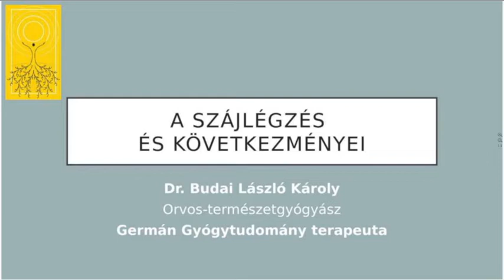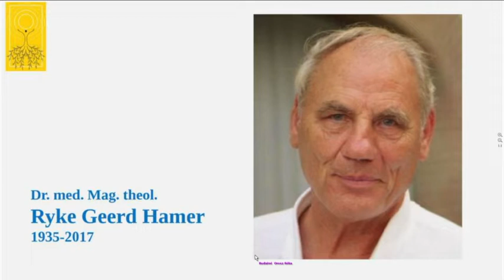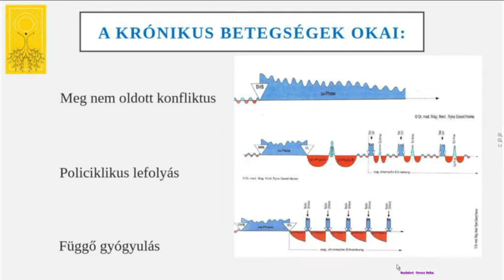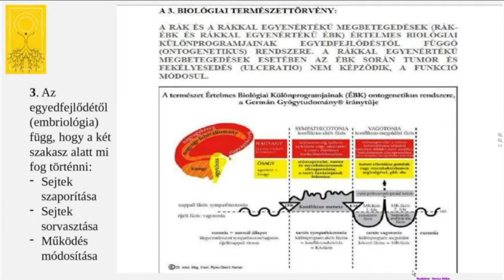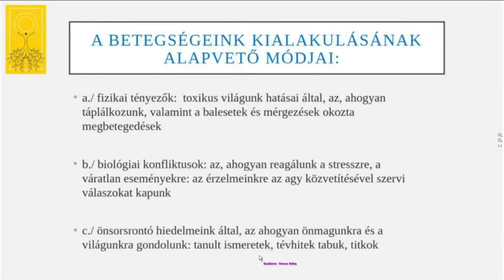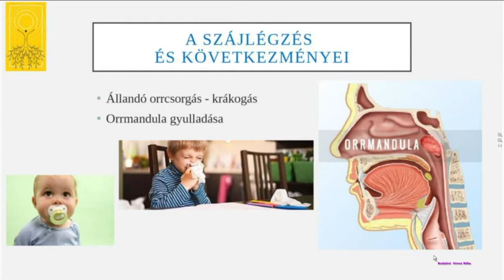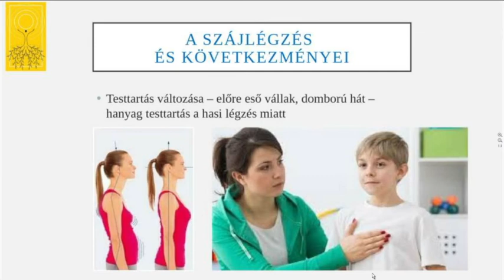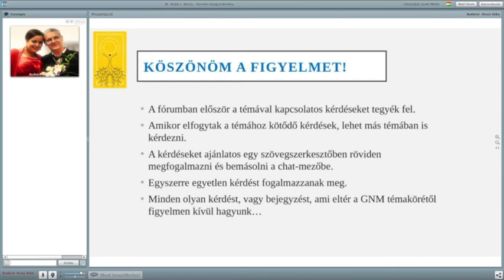A szájlégzés és következményei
Állandó orrcsorgás, krákogás, orrmandula gyulladása, orrmelléküregek gyulladása, orrsövény ferdülése, iköböl gyulladása, fülkürt gyulladása, elzáródása, középfül gyulladása, fogsor ívének átalakulása , „V” alakú fogsor, előre eső vállak, domború hát, étvágy megváltozása, édes ételek utáni vágy, nyugtalan alvás, figyelem zavara nappal, arckifejezés megváltozása zavarja a napjait? Lehet, hogy Ön is szájlégző?